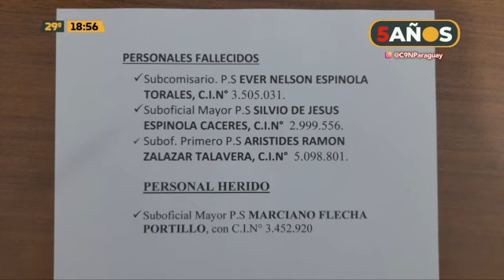Enfrentamiento en José Félix López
Presuntamente tres policías fallecieron y uno quedó herido en dicho enfrentamiento en Ex Puentesiño. El corresponsal Idilio Barrios nos comenta sobre el hecho